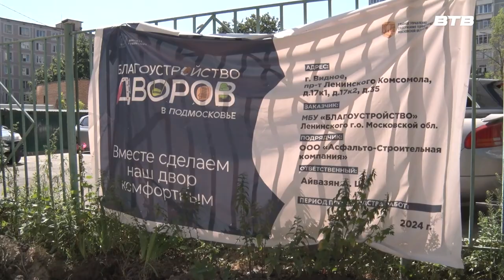НА КОНТРОЛЕ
Город Видное посетил депутат Московской областной Думы – Владимир Жук. Совместно с представителями администрации Ленинского городского округа он осмотрел придомовые территории на проспекте Ленинского Комсомола. Более подробно расскажет наш корреспондент Юлия Стафёрова.